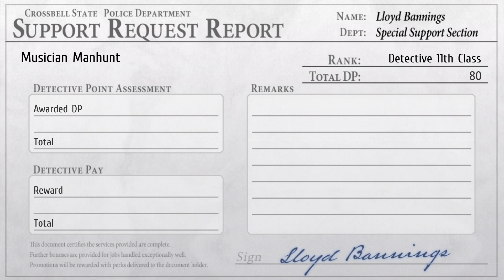Let's play: Trails to Azure: Ep36 - The search for the missing kitten Marie [PC, Blind]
Welcome to my let's play of The Legend of Heroes - Trails to Azure! After the amazing story we had in Trails from Zero how can we not go straight into the next one! What will we find here and who will be our next greatest threat..
Trails to Azure! A journey through all the Legend of Heroes games (TLoH).

📕 STORY
Set just a few months after the events of Trails from Zero, a temporary peace has settled over Crossbell and the Special Support Section find themselves with newfound fame and status, thanks to their heroic actions.

However, the peace is soon broken with the rise of multiple organizations with ulterior motives. Framing these growing tensions is the increasing pressure from the Erebonian Empire and the Republic of Calvard, with Crossbell caught between them. With the safety of their home and the foundations of their team now on the line, Lloyd and his allies must gear themselves for the threats that loom ahead. Little do they know that Crossbell will soon become the stage for a climactic conflict that will determine its future...

🎮 GAME STATS
Game: Trails from Zero
Genre: JRPG, RPG, Adventure, Action
Platform: PC
Language: English
Developer: Nihon Falcom, PH3 GmbH
Publisher: NIS America, Inc.
Release: 27 September 2022

🌟 TIME STAMPS
00:00 - Great story